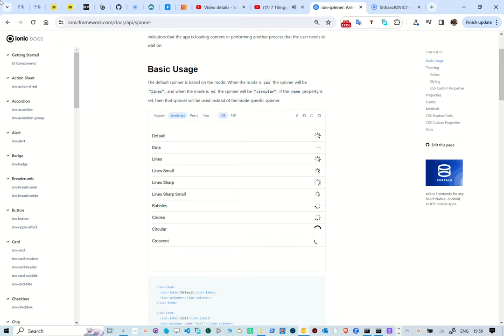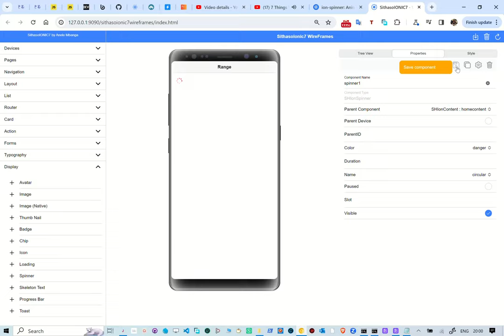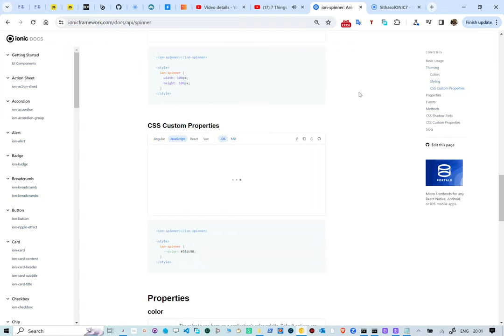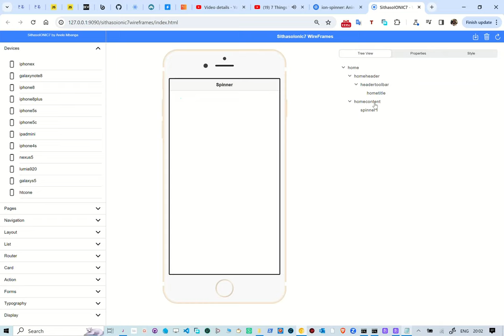Unboxing SithasoIONIC7 Wireframes - Spinners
In this reel we take a look at creating Ionic7 spinners. With this WebApp, one is able to choose the components to use and built the UI in real-time. This is using PocketBase as a back-end.